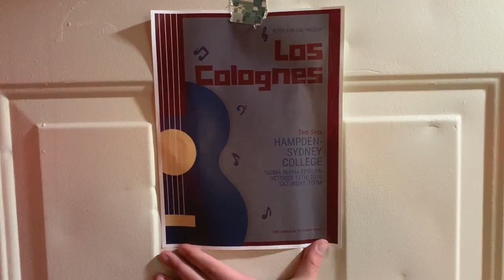2019.10.12 - Los Colognes @ SAE house at Hampden-Sydney College - Hampden-Sydney, VA.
Los Colognes played a frat party at the Sigma Alpha Epsilon house at Hampden-Sydney College in Hampden-Sydney, VA.